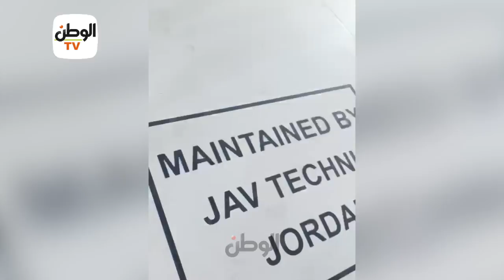أول فيديو لبعثة الزمالك بعد هبوطها اضطراريا في الجزائر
جريدة الوطن
جريدة يومية مستقلة